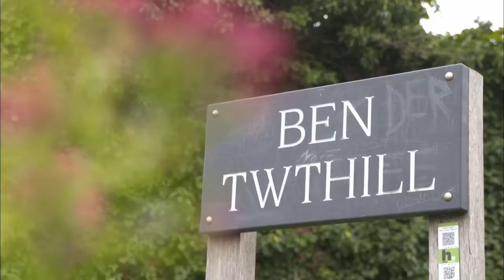Bwyd Epic Chris | Oen Crispi Jai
Bwyd Epic Chris